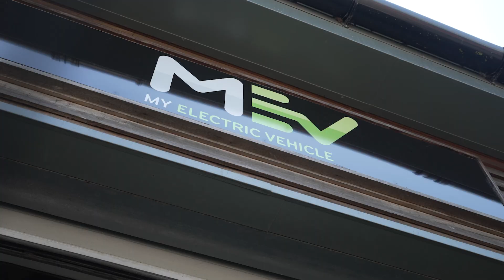MEV - A must have electric vehicle in today's transportation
Explore the world of eco-friendly mobility with My Electric Vehicle (MEV). In this video, we present our innovative range of electric vehicles designed to cater to various needs while keeping sustainability at the forefront.

Discover the MEV City 3.0, perfect for city dwellers and young drivers. This model reaches speeds of up to 30mph and boasts a 50-mile range. If you're 16 or older and have a CBT license, this could be your next ride!

Or, you might prefer the MEV City 5.0, with its impressive top speed of 50mph and a 70-mile range. It's an upgrade that balances power, speed, and eco-friendliness.

For those requiring robust, green transport solutions, check out our MEV Cargo & Pick-Up, capable of reaching 50mph and offering an impressive 90-100 mile range. These workhorses prove that going green doesn't mean compromising on power or utility.

Interested in learning more? Join the MEV revolution today and drive into a cleaner, greener future!